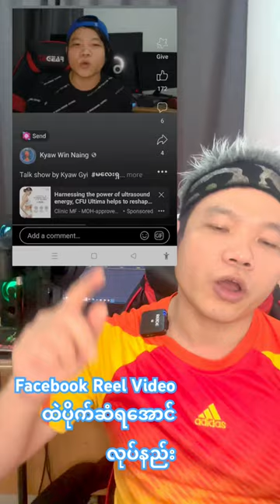How to make money on facebook reel.